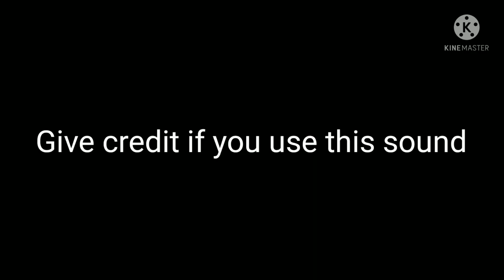Almost all super hero Transformations